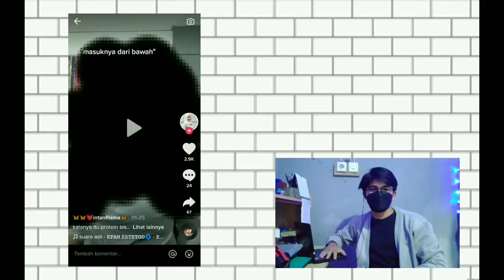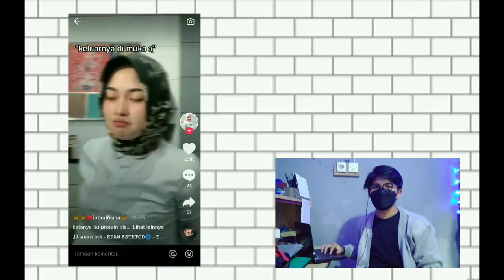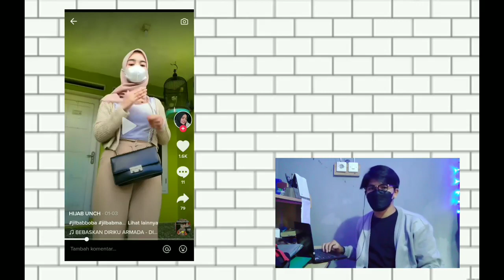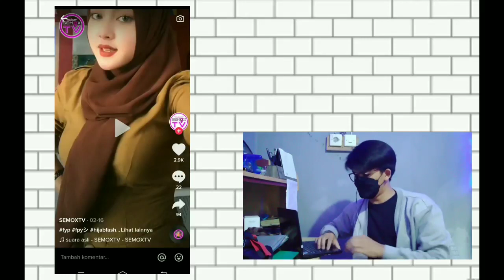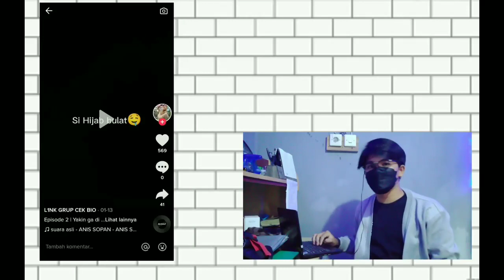KITA UNBOXING CEWE TIKTOK ‼️